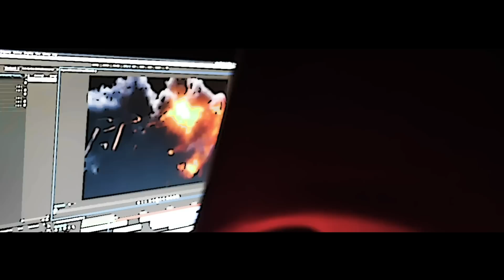NWM Cee Murdaa - Fr4530 Grimeyy (Official Video)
Shot By: @Tjfilmz314